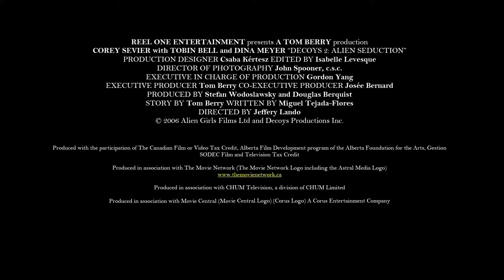Decoys 2: The Second Seduction (2007) Official Trailer [HD]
Synopsis: Sam, a college student in a small Northwestern town, reluctantly joins his roommates in a contest to see who can hook up with the most gorgeous co-eds by the end of the semester. But when men slowly start disappearing around town, he and his friends learn that when it comes to beautiful women, it's what's inside that really matters.